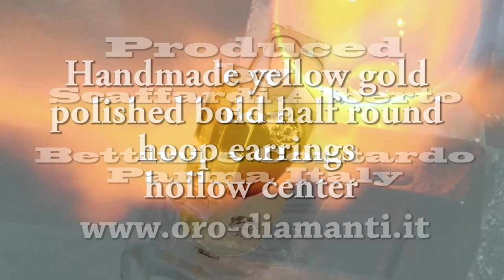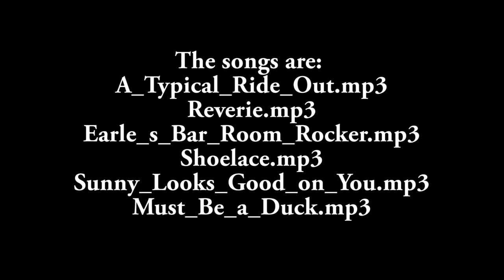handmade yellow gold half round hoop earring hollow center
Handmade yellow gold polished bold half round hoop earring hollow center